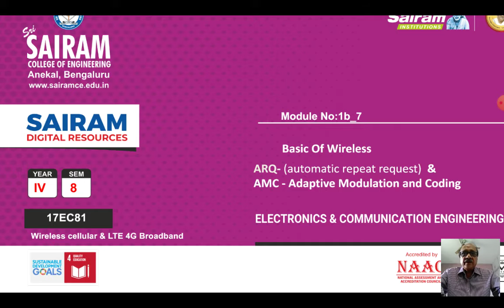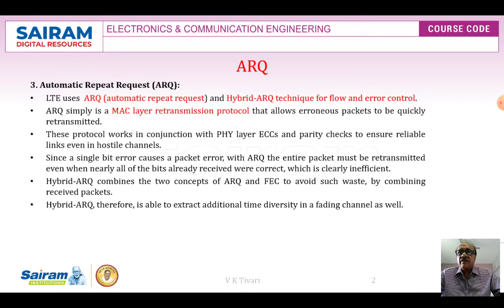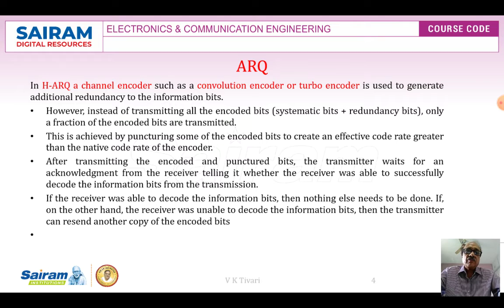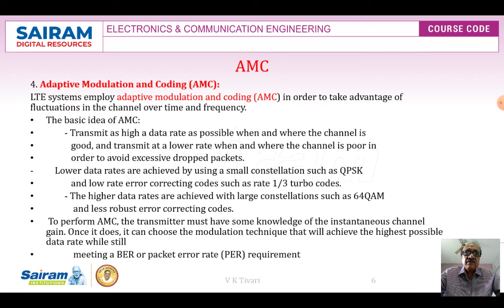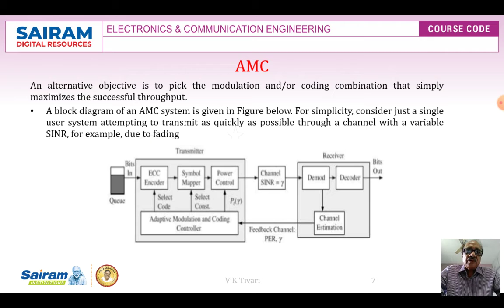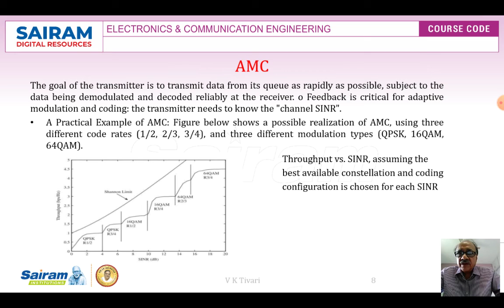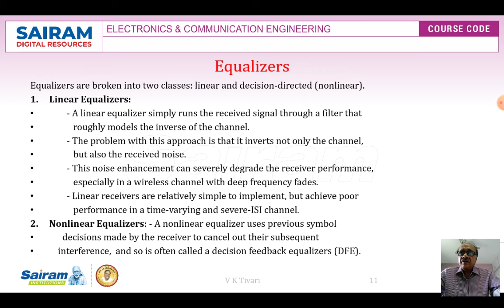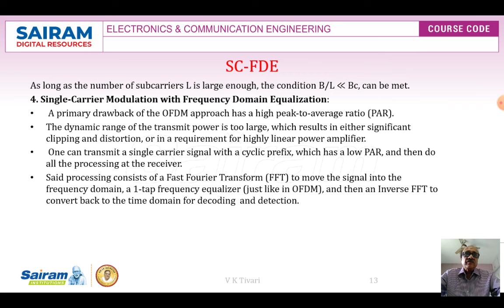lecture_video_17EC81_module1b_7_FM_ARQ_AMC_VKTIVARI